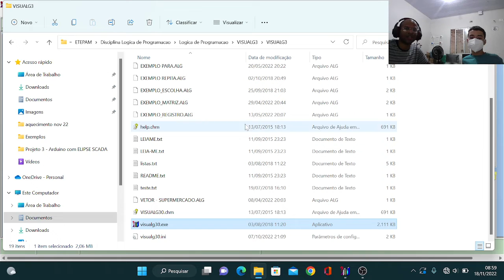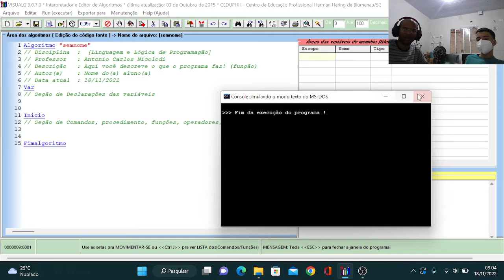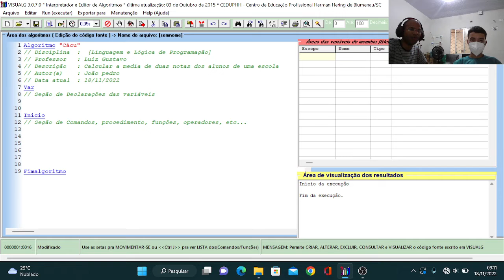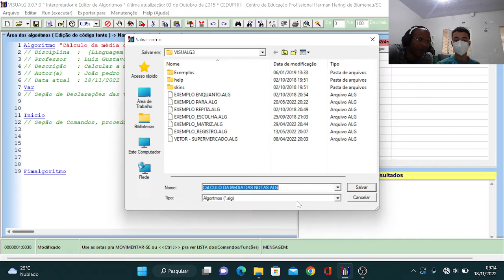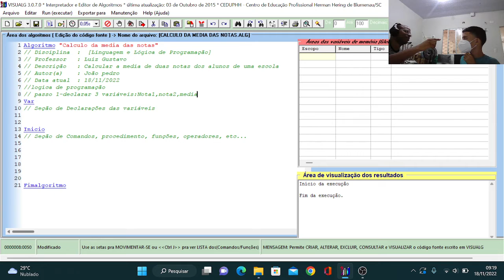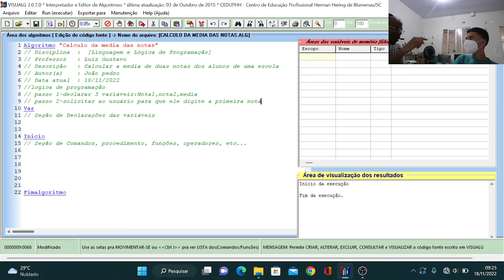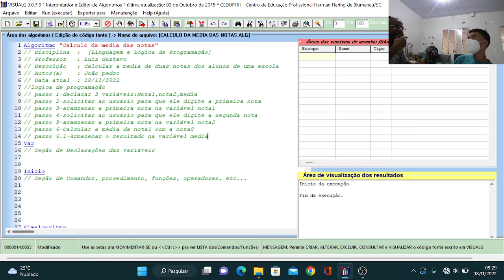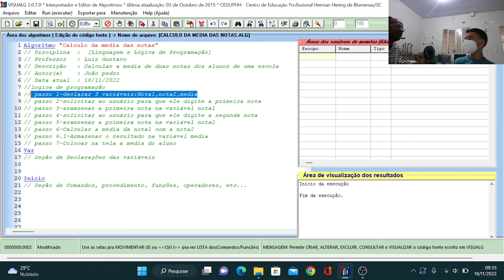Aula 87 - Montando o passo-a-passo do Código da Média do Aluno - Lógica de Programação